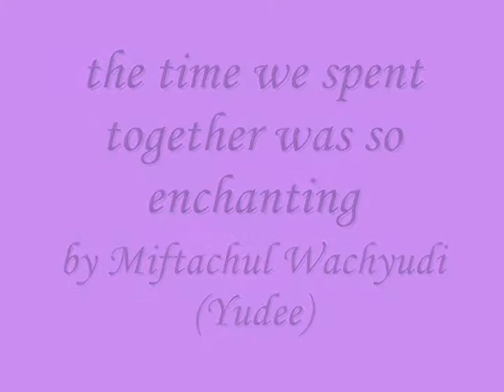the time we spent together was so enchanting